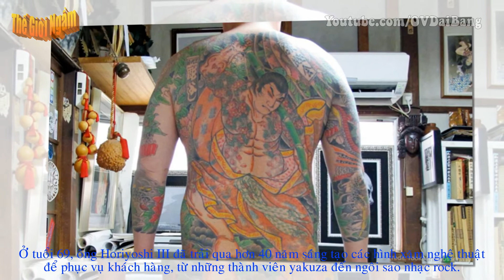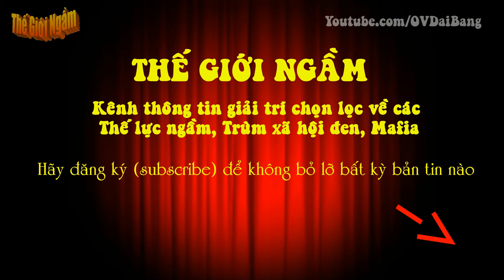[Yakuza-P41]. Khám phá thế giới hình xăm truyền thống ở Nhật Bản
[OV Đại Bàng] - Một nghệ nhân xăm mình Nhật Bản đã dành cả đời để bảo quản và truyền bá văn hóa xăm truyền thống của đất nước qua những hình vẽ rồng, hiệp sĩ và samurai.